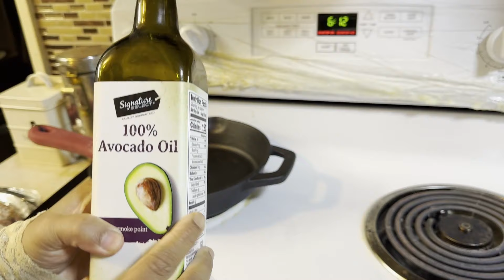Beef Steak Recipe in Tamil | How to cook Beef Steak like a Pro | பீப் ஸ்டீக் செய்வது எப்படி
Hello Viewers,

Today we are going to watch the secret of cooking a perfect Beef Steak.